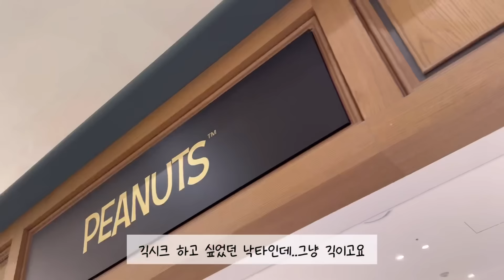VLOG | 먹방 브이로그 | 난 배고픈 건 딱 질색이야 ( 마라탕, 꿔바로우, 집밥요리 잡채,갈비,된장찌개, 김치찌개, 초코초꾸떡, 스위트파크 디저트파티 , 닭발, 성심당 )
인스타 h_h.vely ❤️매주 수요일 먹방브이로그❤️
안냐세유~~ 잘 지내셨냐용!
월요일에 보고 또 보니까 반갑쥬!?? 반갑다고해줘요오오~~~😖 오늘도 넘나 맛있게 먹은 일상이 가득한데요! 다음주에도 맛있는 일상 담아올게요❤️
3월의 마지막 영상도 재밌게 봐주시길 바라며!